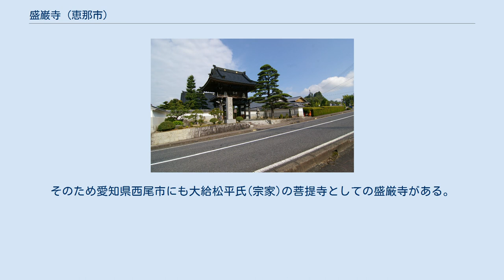盛巌寺 (恵那市)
久昌山　盛巌寺（せいがんじ）は、岐阜県恵那市岩村町殿町にある曹洞宗の寺院。
かつては岩村藩主大給松平氏宗家の菩提寺であった。
恵那三十三観音霊場の11番札所である。
 天正18年（1590年）松平家乗が上野国那波に父祖の菩提寺として雄山伝英和尚を招いて建立した。
山号及び寺号は松平家乗の父松平真乗の法号梅香院殿盛巌道翁大禅定門、祖父松平親乗の戒名空源院殿久浄昌大居士に因む。
慶長6年（1601年）家乗が岩村藩主となると盛巌寺も岩村に移り、二世の玄室慈頓が上州那波から来たものの、間もなく岩村で遷化したため、大井の長国寺から體巌雲恕を招き三世とした。
家乗は盛厳寺に30石を附して保護した。
しかし寛永15年（1638年）に2代藩主の松平乗寿の時に浜松藩へ転封となったため、和尚の乾中元貞が、大給松平氏(宗家)歴代の位牌を携えて浜松へ赴いたため存続が危ぶまれたが、岩村の豪商で問屋職の松田自休が私財を投じるのみならず、広く寄進を求めて寺閣を修補し法鐘を鋳て一大伽藍としたので、恵那郡における曹洞宗の中心的な寺院として、計10箇寺の末寺を建立して繁栄した。
その後、大給松平氏(宗家)は、館林藩、唐津藩、鳥羽藩、亀山藩、淀藩、佐倉藩、山形藩と転封し、最後に三河の西尾藩で明治に至り廃藩となった。
そのため愛知県西尾市にも大給松平氏(宗家)の菩提寺としての盛厳寺がある。